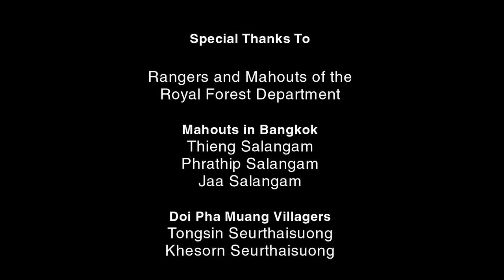Science Bulletins: Wild at Heart—The Plight of Elephants in Thailand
Elephants in Thailand have a big unemployment problem. Long a revered creature in traditional Asian cultures and a critical beast of burden for Asian economies, the captive elephant is becoming obsolete. Its plight has only worsened since 1989, when Thailand banned all logging operations, a major employer of these animals. Luckily, the thousands of captive elephants in Thailand have never been selectively bred and remain genetically wild. Watch how local and international scientists are reintroducing Asian elephants to the forest and reestablishing herd structures in hopes of reverting them to their most noble occupation—living wild.